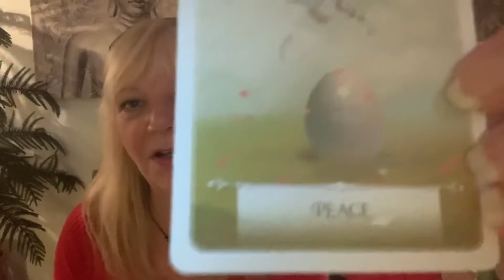SCORPIO. A PASSIONATE OFFER! LETS MAKE IT OFFICIAL! Weekly Forecast November 5-10